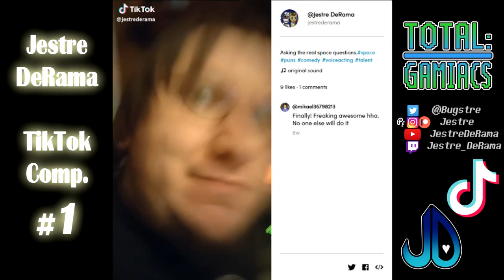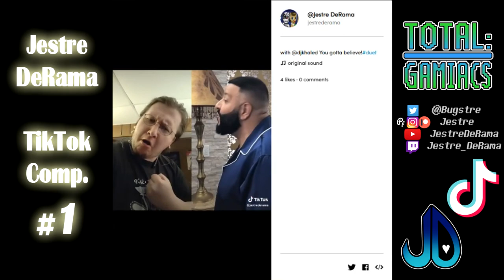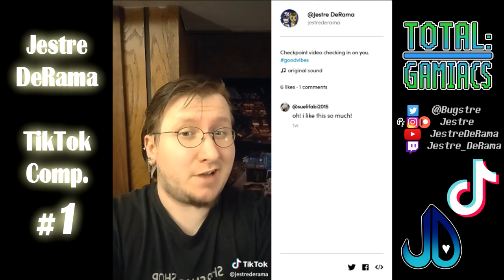Jestre DeRama TikTok Comp. #1: "Peanut butter is the most offensive food!"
I've been doing this since Winter of 2018 as a way of being creatively active in some form while my mental health improved. Click below to keep up to date with me wherever I'm at. ;D The latest video in this compilation was made today (Apr 13, '19) for you. 💙